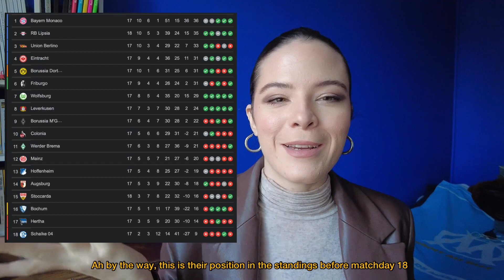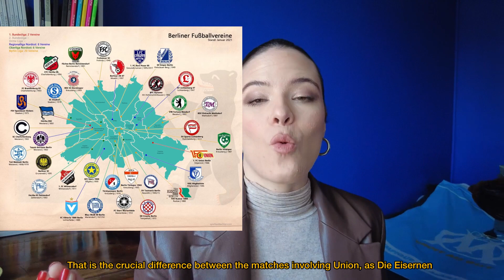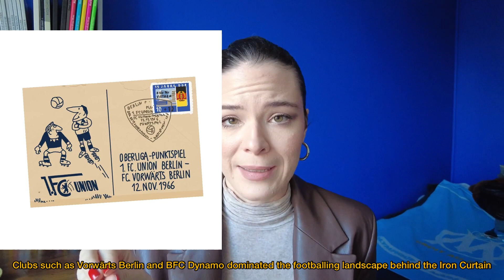ECCO PERCHÉ IL DERBY DI BERLINO FRA HERTHA E UNION É SPECIALE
La storia di Berlino spiega tante cose del derby fra le due squadre principali della capitale tedesca, Hertha Berlin e Union Berlin🔵🔴

🇬🇧Berlin's history tells us a lot about the derby between the German capital's main teams, Hertha Berlin and Union Berlin🔵🔴

FOLLOW ME for more football content:
TikTok👉🏻 @gffooty
Pinterest👉🏻 @gfrigopin